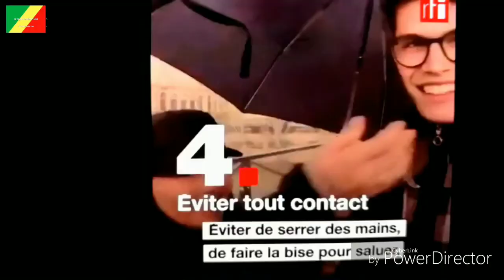Chorale KAMANGU COVID~19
Eglise NGUNZA MISPROCO

caméraman et monteur : BATANGOU POATY Emery Alcyde
quartier Nkouikou vers arrêt Rebecca
prise de son : ULNA Studio Ulrich
quartier sympathique arrêt téous